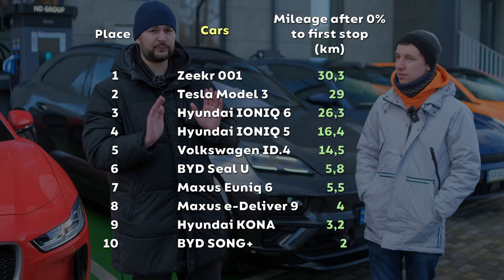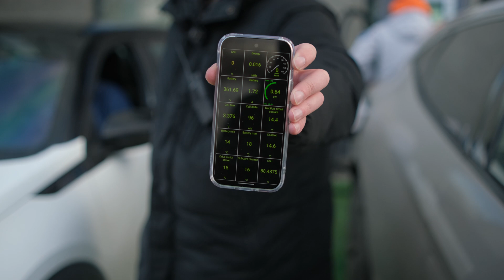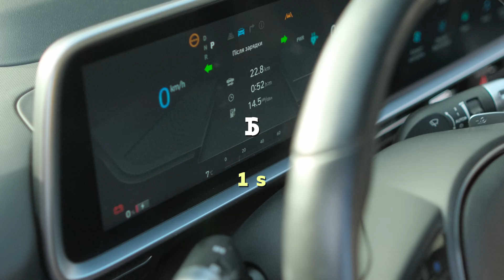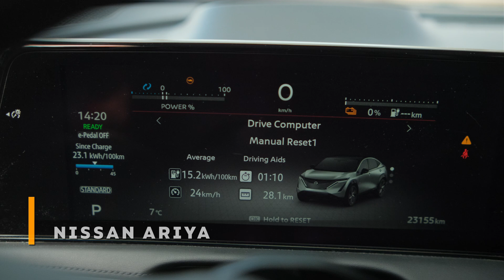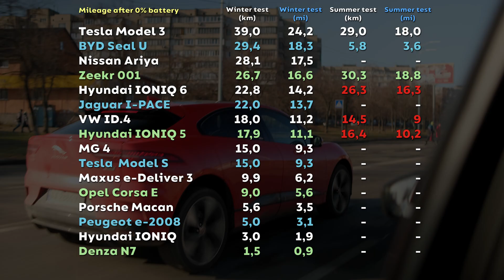Which Car Goes Further After Battery Depletion ??? | BYD, JAGUAR, ZEEKR, DENZA, VW, MG or TESLA?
What will happen when your electric car is discharged to 0%? How far can you go after 0% battery charge? Will you have enough power to get to the nearest charging station?
Hello my name is Denis and you are on the channel -  First Electric Ride and Volkswagen ID.4 RWD, Zeekr 001 RWD, Tesla Model 3 RWD, BYD Seal U FWD, Jaguar I-Pace AWD, Hyundai Ioniq 6 AWD, Hyundai Ioniq 5 AWD, Hyundai Ioniq electric FWD, Maxus e Deliver 3 FWD, MG 4 RWD, Tesla Model S AWD, Nissan Ariya FWD, BYD DENZA N7, Peugeot e-2008, Opel Corsa e, Porsche Macan Electric.
🚗 In this video, we will check the range of the top electric cars after their batteries are discharged to 0%.
🛞 Using the example of the top10 electric cars brands : VOLKSWAGEN, TESLA, HYUNDAI, BYD, ZEEKR, MAXUS, JAGUAR, MG, OPEL and PEUGEOT I will tell you:
1. How far can you drive on a discharged electric car battery.
2.  It safe to discharge the battery of an electric car to 0%?
3. Which electric car will drive more after discharge?

🤔 We will answer the following questions:
1. Who is better Tesla or Zeekr?
2. Who will go further VW ID4 or BYD SEAL U?
3. How far will a tesla go after a dead battery?
4. Who will drive more, Nissan Ariya or Volkswagen ID.4?
5. What is the range of the DENZA N7?
ND is a international company with a development center in Ukraine.
Academician Korolyov Avenue, 1
Kyiv, 03134, Ukraine
The capacity of the charging station is 240 kilowatts.

We hope you enjoy this video. Thank you all.

Timings:
00:00 – Intro
02:23 – Presentation of participants' cars
08:17 – Interview with the director of ND Production
11:50 – Start of testing
16:39 – Final results
Gathering for soldiers of the 56th OMB
Gathering for the 56th separate motorized infantry brigade of Mariupol. What are we saving for? On motorcycles for evacuation and transportation to the station. Collection is extremely important! Let's join! There are no small donations, every $ is very important🤝 Thank you to everyone who is here!